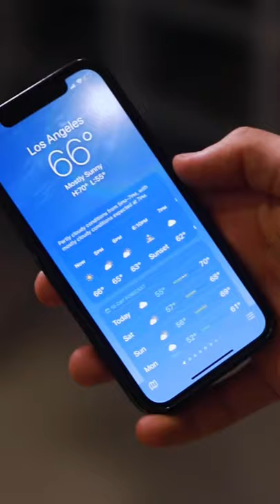What to Wear on a Date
Here’s an easy guide to dressing right for a date!